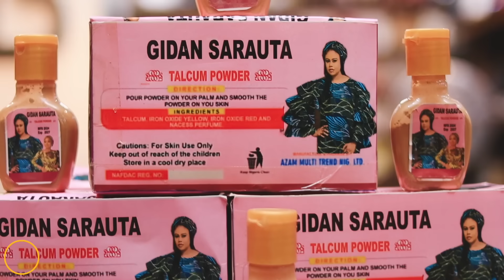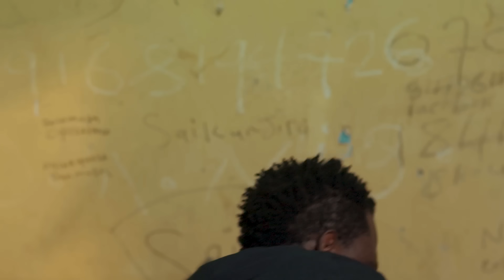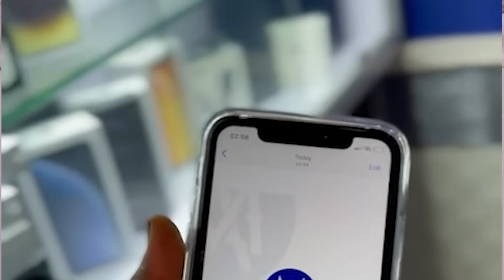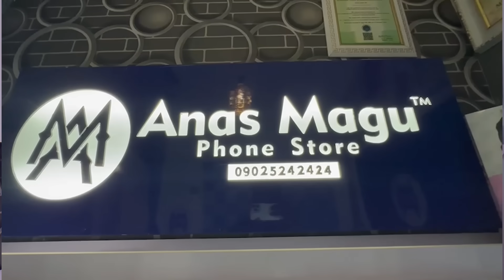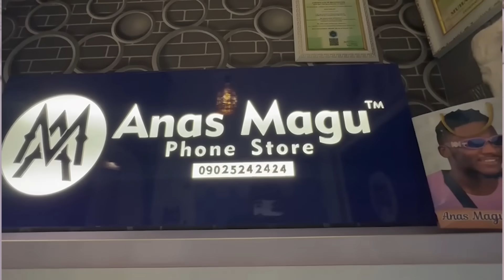Sanda Episode 64 With English subtitles